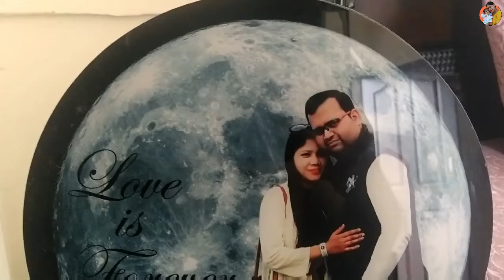Sunday Become FrenchDay | Indian Mom Busy Routine | Weekend Vlog | Indian Mom Jyoti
Today I try for a challenge vlog. I make sunday as french day and what we eat today?
Breakfast : French Toast
Lunch : French Beans
Snacks : French Fries
So, come and enjoy with us.